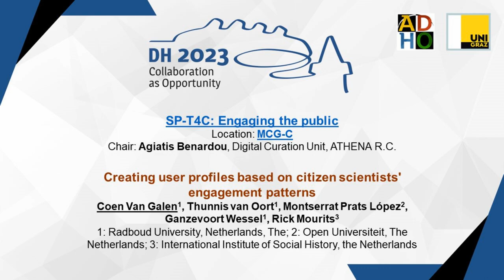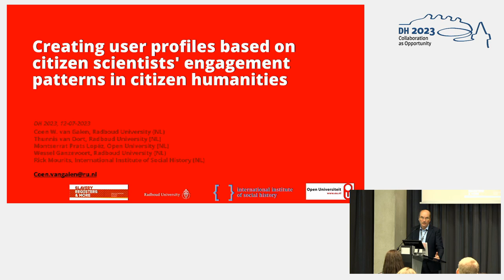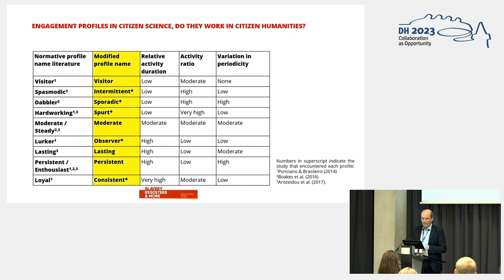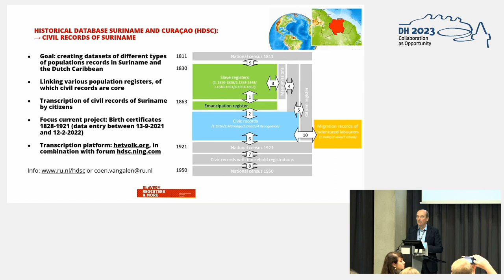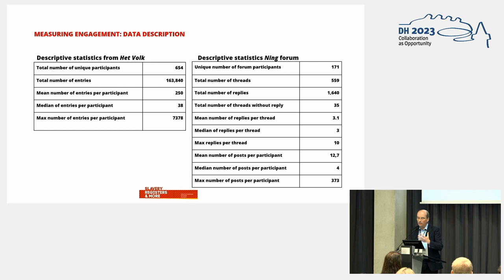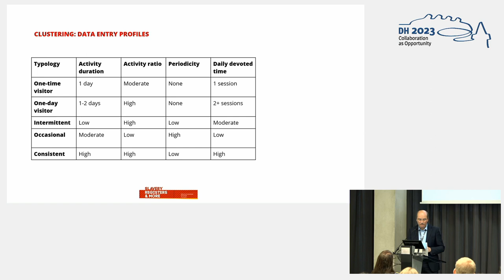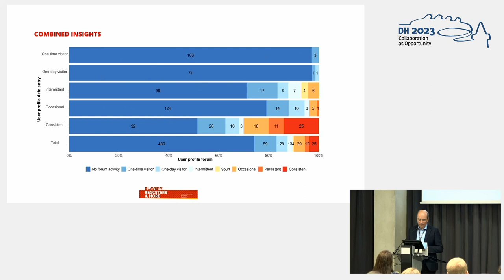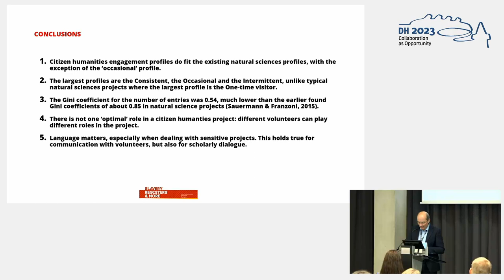Creating user profiles based on citizen scientists' engagement patterns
This video features the presentation "Creating user profiles based on citizen scientists' engagement patterns" by Coen Van Galen, Thunnis van Oort, Montserrat Prats López, Ganzevoort Wessel and Rick Mourits, presented at the ADHO Digital Humanities Conference 2023 (DH2023) in Graz, which was hosted by the Department of Digital Humanities (formerly ZIM) of the University Graz.